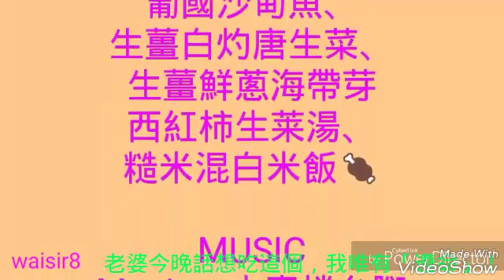🍳 老婆今晚話想吃這個，我唯有「遵命」！🍚 🍗滑蛋炒蝦仁、葡國沙甸魚、生薑白灼唐生菜、生薑鮮蔥海帶芽西紅柿生莱湯、糙米混白米飯🍖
🍳 老婆今晚話想吃這個，我唯有「遵命」！🍚

🍗滑蛋炒蝦仁、葡國沙甸魚、生薑白灼唐生菜、生薑鮮蔥海帶芽西紅柿生莱湯、糙米混白米飯🍖